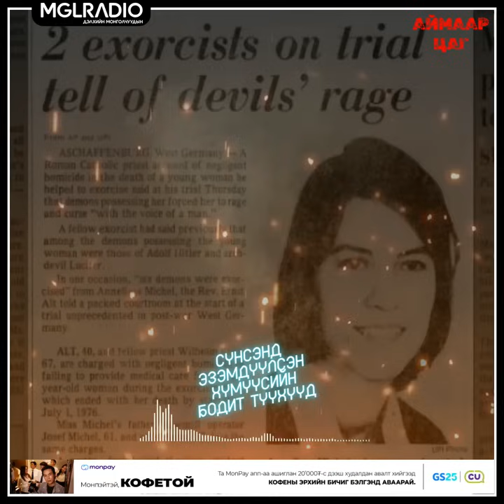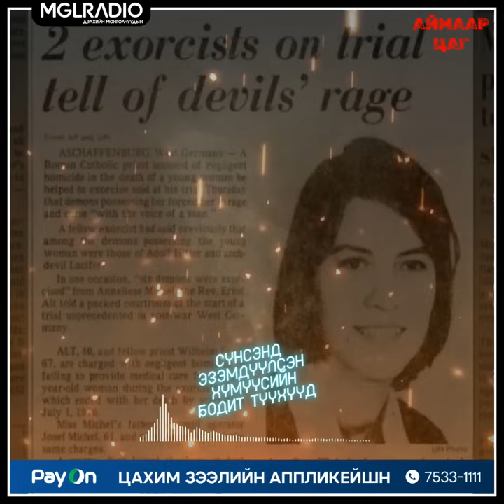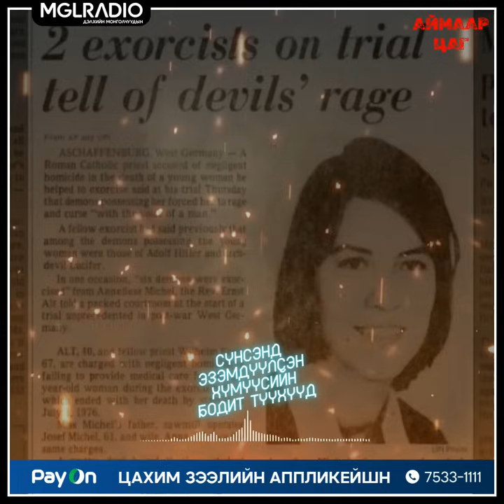Аймаар цаг | 2024-08-28 | Сүнсэнд эзэмдүүлсэн хүмүүсийн бодит түүхүүд, The Amityville Horror House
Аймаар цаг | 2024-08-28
Сэдэв: Сүнсэнд эзэмдүүлсэн хүмүүсийн бодит түүхүүд, The Amityville Horror House
Хөтлөгч: Ами, Ундрах
Дэлхийн Монголчуудын - MGLRADIO 88.3